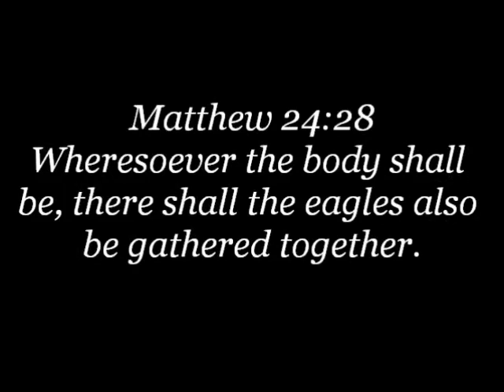Fr. Pfeiffer: Put on God's Armor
The Resistance